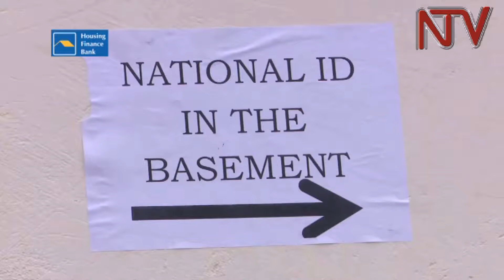Lessons for Uganda on national digital integration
In looking at the indian approach, collaboration and political will helped the national digital integration which Uganda can learn from.